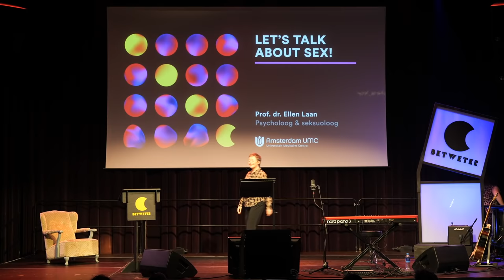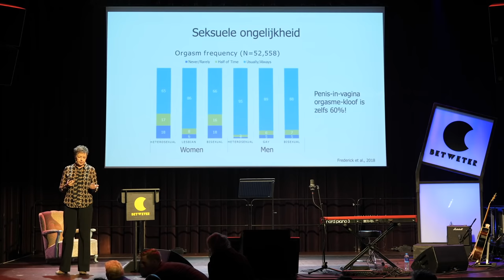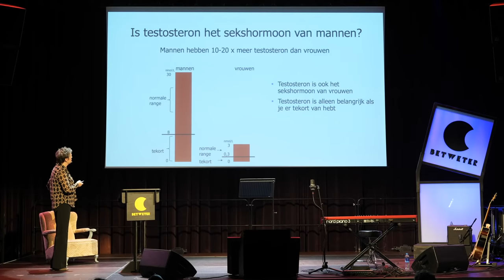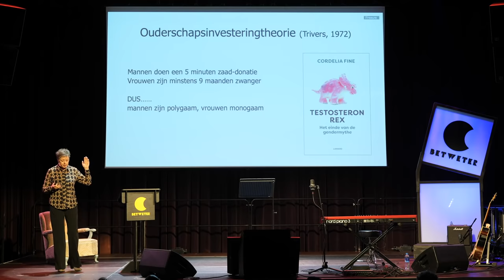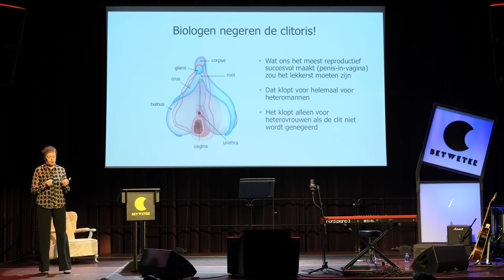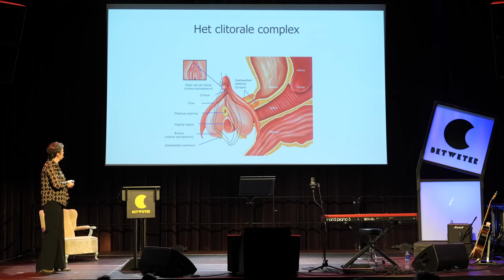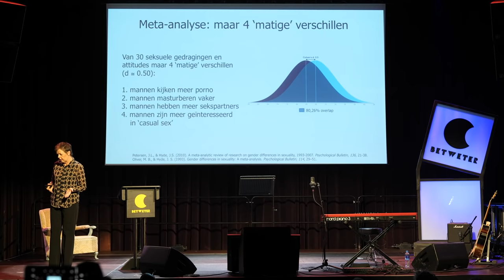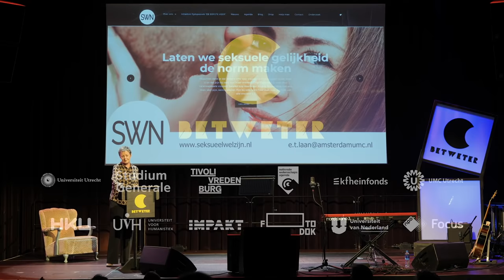Welke misverstanden en mythes bestaan er over seksualiteit?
De cijfers liegen er niet om. Bij een heteroseksuele vrijpartij krijgt zo’n 30 procent van de vrouwen een orgasme door penetratie, tegenover 90 procent van de mannen. Deze zogenaamde orgasm-gap is te wijten aan een algemeen gebrek aan kennis en begrip van vrouwelijke seksualiteit. Aldus psycholoog en seksuoloog prof. Ellen Laan (AMC), die wereldberoemd werd met haar onderzoek naar vrouwelijke seksualiteitsbeleving. Welke misverstanden en mythes bestaan er over seksualiteit? Hoe zorgen we ervoor dat mannen en vrouwen evenveel plezier beleven in bed? Hebben we een nieuwe definitie van seks nodig?